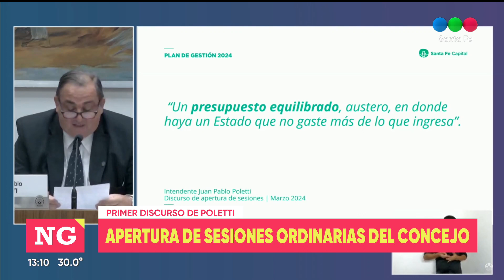Apertura de Sesiones Ordinarias del Concejo